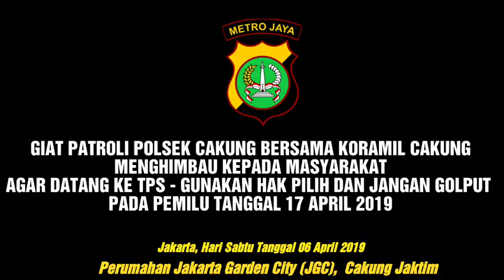GIAT PATROLI GABUNGAN TNI & POLRI WILAYAH KECAMATAN CAKUNG, MEMBERIKAN HIMBAUAN PADA WARGA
_POLSEK CAKUNG_

*GIAT PATROLI GABUNGAN TNI & POLRI WILAYAH KECAMATAN CAKUNG, SEKALIGUS MEMBERIKAN HIMBAUAN KEPADA WARGA MASYARAKAT UNTUK DATANG KE TPS*

Selamat Siang Komandan ijin dilaporkan.

Hari           : Sabtu
Tanggal    : 06 April 2019
Jam          : 10.30 WIB
Lokasi.     :  Perum JGC (Jakarta Garden City) Kel. Cakung Timur, Kec.Cakung

Mohon ijin bersama ini kami laporkan komandan, salah satu bentuk/wujud senergitas *TNI dan POLRI* Kec.Cakung, untuk memberikan rasa Aman dan Nyaman kepada warga masyarakat wilayah Kec. cakung dilaksanakan Patroli gabungan *KORAMIL CAKUNG* dan *POLSEK CAKUNG*, disamping pelaksanaan Patroli gabungan tersebut, sekaligus memberikan himbauan kepada warga masyarakat untuk *Datang ke TPS pada hari Rabu Tgl 17 April 2019* Untuk mengunakan hak pilih, jangan sampai *GOLPUT* mengingat 1 suara menentukan nasib bangsa ini, dalam kesempatan tersebut disampaikan kepada warga masyarakat jgn TAKUT dan RESAH krn  TNI dan POLRI Wilayah Cakung menjamin keamaan penuh dalam pelaksanaan pemungutan suara tersebut, jd tidak usah ragu-ragu untuk datang ke TPS.

Salama pelaksanaan patroli dan himbuan tersebut berjalan aman, tertib dan kondosif.

Demikian yang dapat dilaporkan.

*DUM*
*CAKUNG 1*